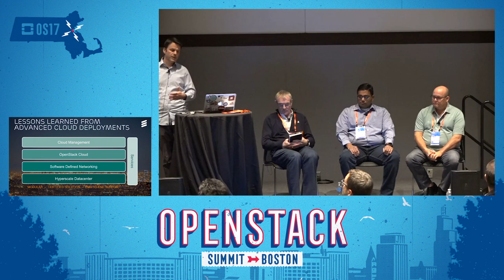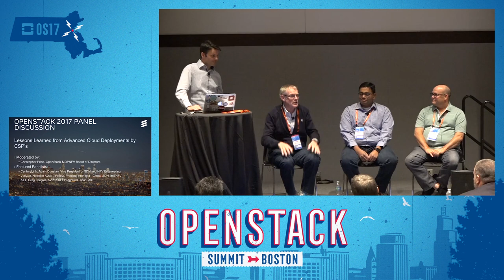Ericsson - Lessons Learned from Advanced Cloud Deployments by CSP's Globally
The recent industry focus on NFV/SDN has driven the global deployment of both private and public clouds based on OpenStack platform software. Many of the Tier-1 operators and enterprises now have crossed the initial milestones, hurdles, challenges etc. of deploying OpenStack cloud over the past couple of years. In this panel we would like to focus on the lessons learned by these operators and enterprises in their respective deployments. More specifically, the will be addressing on the following